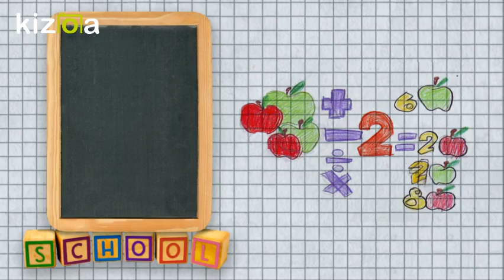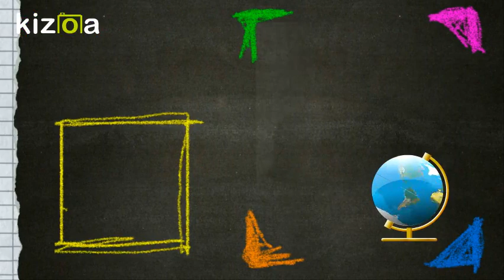Poland Central School District 1st Day 2018-19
This video features submitted photos for the fourth annual Poland Central School District first day of school photo contest on Facebook! Have a great year, everyone!